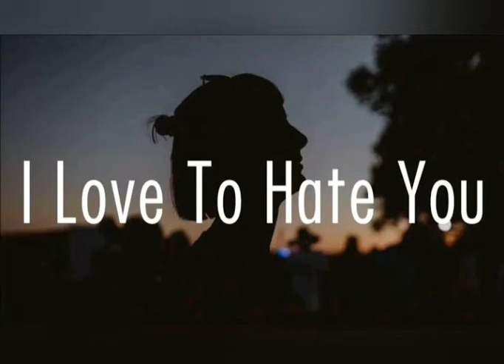socko BENCI UNTUK MENCINTA (NAIF) - COVER BY SOCKO 🎤🎶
Kalau kata anak tiktok, "dari kecil di sekolahin supaya pinter mulai paud, tk, sd, smp, sma, sampe kuliah beserta les les nya, eh pas ketemu cinta jadi goblokk." 😂

Well, anyway semoga kalian terhibur dengan coveran ku.. 😊🎶